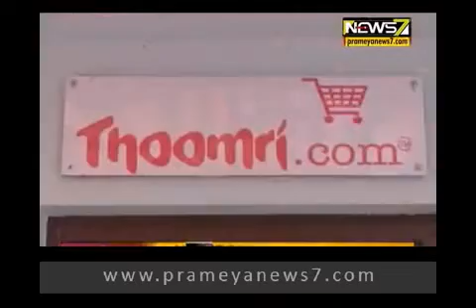Thoomri.com and mission of it's founder Rakesh Parida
Also know about story of Thoomri.com and mission of it's founder Rakesh Parida, to take our Local Handlooms & handicrafts to Global market, with an aim to uplift every artisans involve with him for a better livelihood.